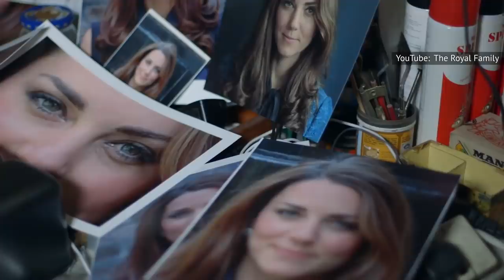The Sad Royal Tradition William & Kate Have Finally Broken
Kate Middleton and Prince William, the Duchess and Duke of Cambridge, met in college in the early 2000s. They initially tried to keep things hush-hush, but this is the royal family we're talking about, so they soon became a fixture in the press, and were married in a massively high-profile wedding in 2011. Their relationship hasn't always been the stuff of fairy tales, but those who know them best swear that their connection is real, and their love will last. In many ways, that sets Will and Kate apart from many of their forebears. This is the sad royal tradition William and Kate have finally broken.